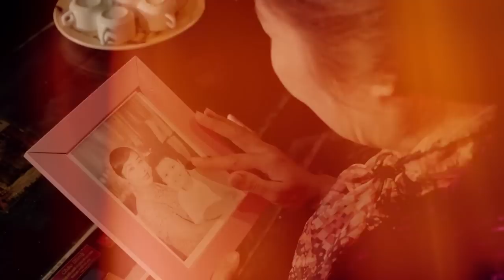QUÊ TÔI - UYÊN DUNG - NHẠC: NGUYỄN VĂN HIÊN -THƠ: THANH LA- Ca khúc mang âm hưởng dân ca Thanh Hoá